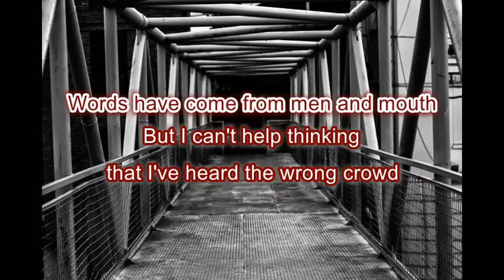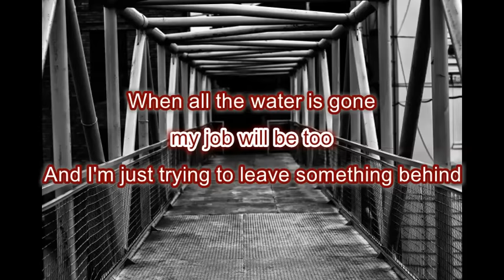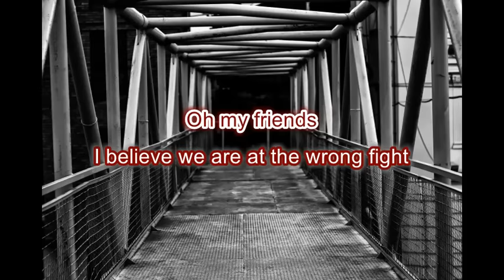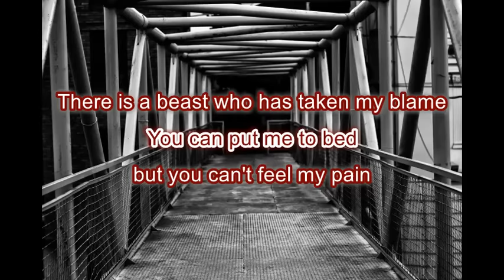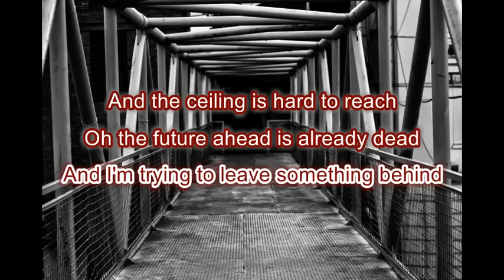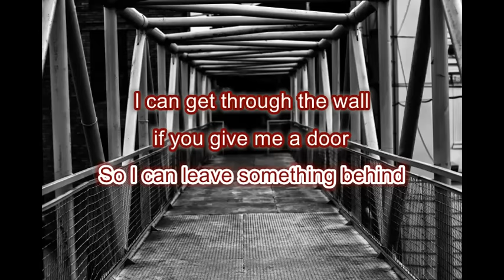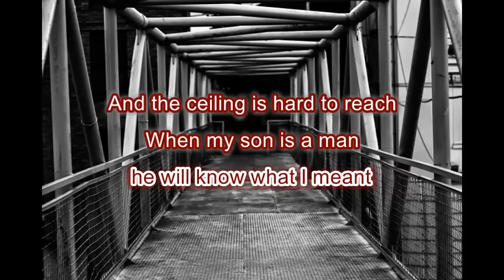Sean Rowe : To Leave Something Behind (Lyrics)